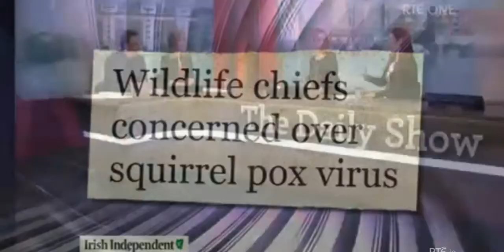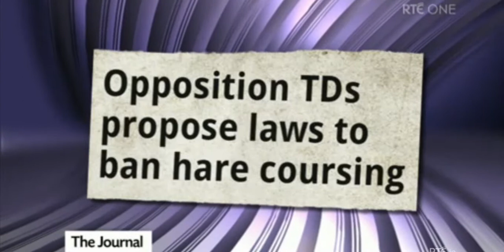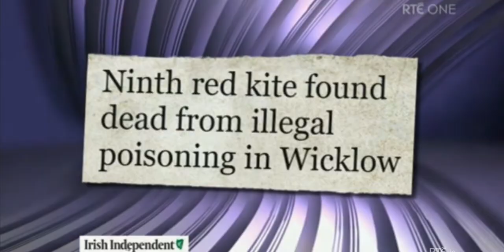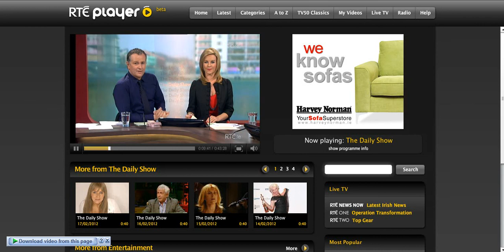Debbi Pedreschi on The Daily Show 09/02/2012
Wildlife expert Debbi Pedreschi from the Irish Wildlife Trust talks about the latest news stories concerning nature and wildlife.